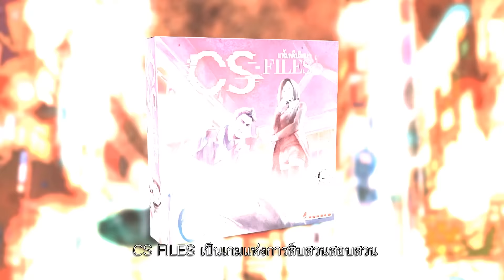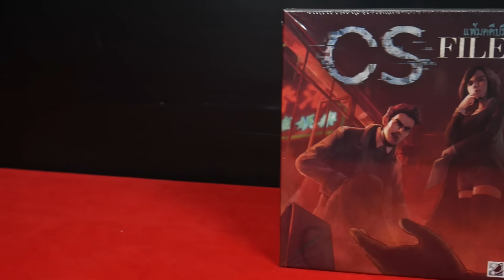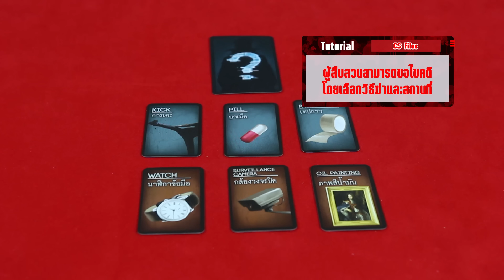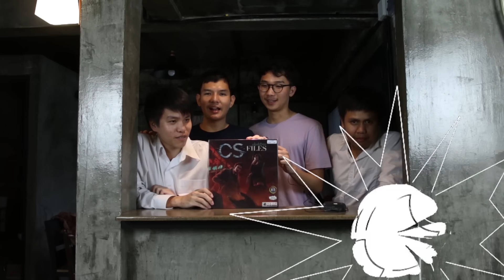BGN บอร์ดเกมไนท์ EP84 CS Files แฟ้มคดีปริศนา by Dice Cup Games